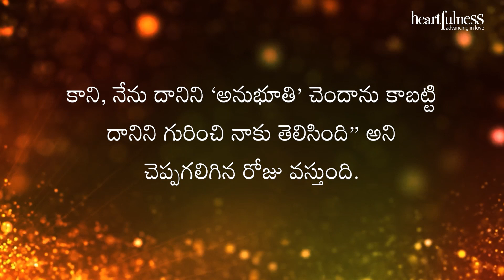అంతర్వాణి | పరమాత్మ దయా, మన ప్రయత్నమూ అనే రెండు శక్తుల సమ్మేళనం | Heartfulness | 23-10-2022